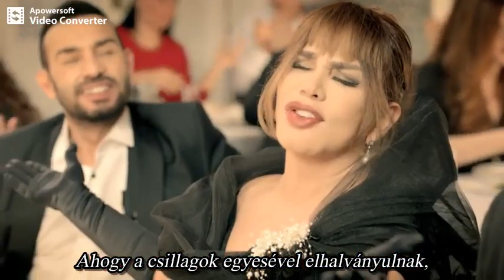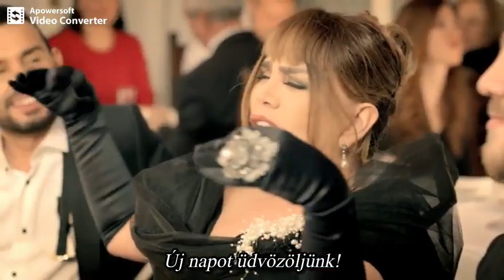Sezen Aksu --Yeni ve yeni kalanlar - magyar felirat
Az újaknak és akik újak maradnak